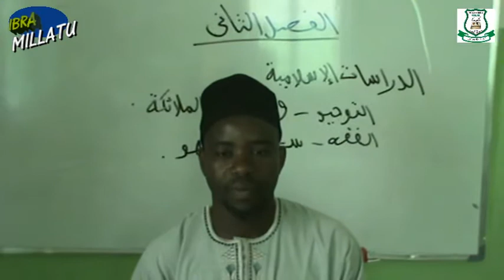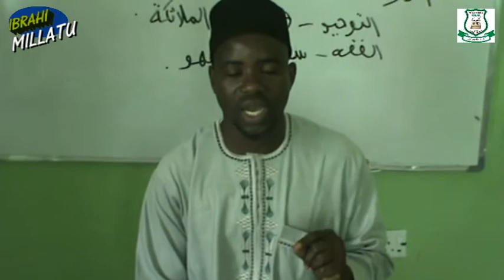PRIMARY 2 DIRASAT